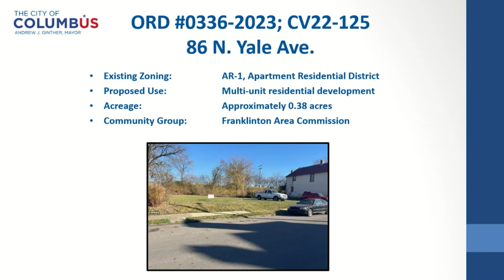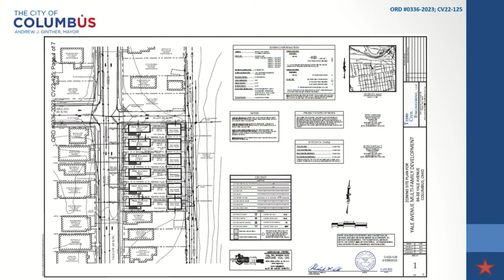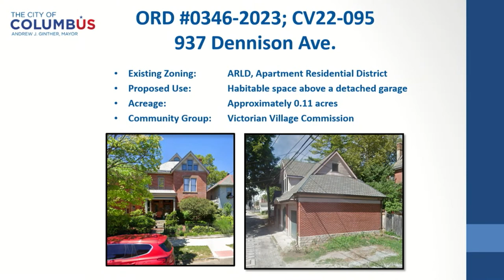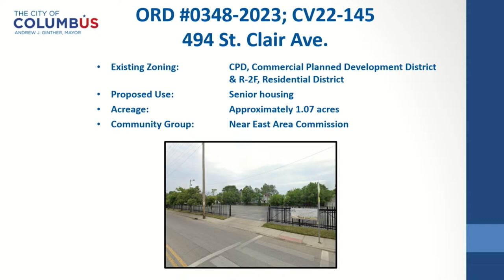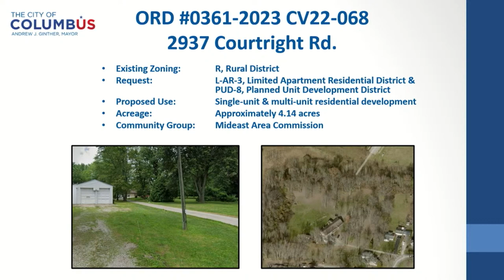Columbus City Council Meeting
Columbus City Council Final Meeting Highlights:

• INVESTING IN SAFE NEIGHBORHOODS, AFFORDABLE HOUSING, AND GOOD JOBS: Council President Shannon Hardin is excited to sponsor Ordinances 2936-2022, 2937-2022, and 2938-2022 which together form the 2023 Operating Budget. The budget was amended last week to include $23 million of additional Council priorities focused on safe and healthy neighborhoods, affordable
housing, and good jobs.

• MAJOR WATER TREATMENT FACILITY INVESTMENT: President Pro Tem Rob Dorans, chair of the Public Utilities Committee, is sponsoring Ordinance 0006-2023, a $31 million dollar investment to convert the Hap Cremean Water Plant’s disinfection process from chlorine gas to liquid sodium hypochlorite. The Hap Creamen Water Plant was built in 1954 and is the largest water treatment facility in the City of Columbus. This project will address the current risks associated with a gaseous chlorine based system while providing a safer storage and handling system for plant staff. The potential threat of an accidental or intentional release of chlorine gas will be mitigated with this project.

• COMPLETING CONSTRUCTION ON A PARK IN FAR NORTHEAST AREA: Councilmember Mitchell Brown is sponsoring Ordinance 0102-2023 to authorize the Director of Recreation and Parks to enter into contract with Facemyer and Ascension Construction Solutions for the Ulry-Warner Parkland Improvements Project ($10,723,123) which will enable the Recreation and Parks Department to complete construction of a 53 acre park in the city’s far northeast area in the Rocky Fork-Blacklick Community. The site was acquired in 2013 for a future community park that will serve thousands of residents in one of the city’s fastest growing communities. Improvements for this park project include athletic fields, walking paths, natural play spaces, and hard courts for pickleball.

• PROVIDING A PATHWAY TO EMPLOYMENT: Councilmember Emmanuel V. Remy is allocating $100,000 of funding in the 2023 Operating Budget to add an additional class for the E.D.G.E. Program this year. The Empower Development by Gaining Employment Program is an intensive, five-month program designed to help individuals touched by the justice system overcome barriers to skilled employment opportunities.